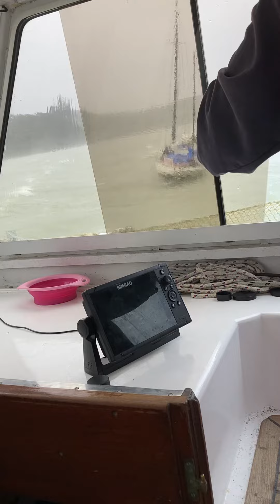Cyclone Gabrielle NZ Bay of Islands on our boat